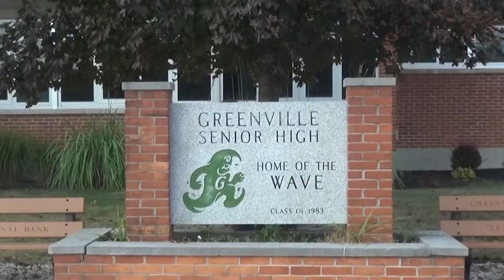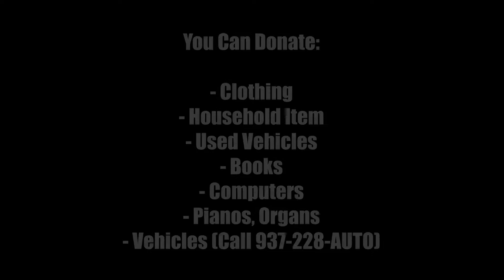Goodwill Drive to Victory 2019 Promo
On the week of September 30th, Greenville will be participating the 12th annual Goodwill Drive to Victory. The Greenville marching band and the Waynesville marching band will compete in an effort to get your help with donating various items.

- Clothing
- Household Items
- Books
- Computers
- Pianos, Organs